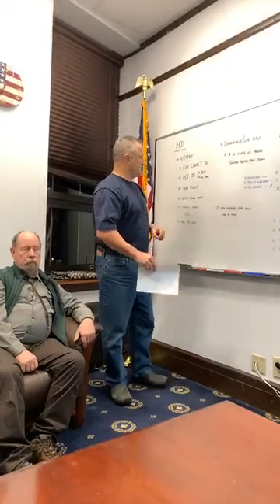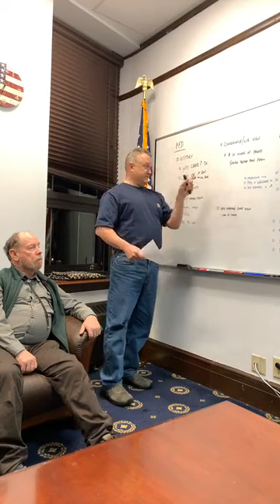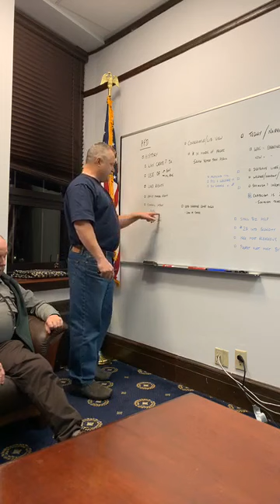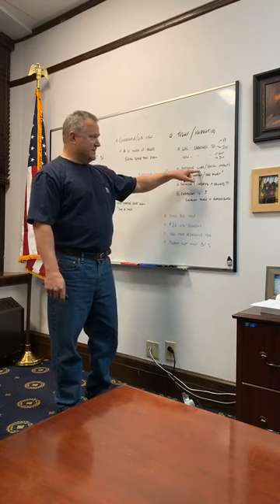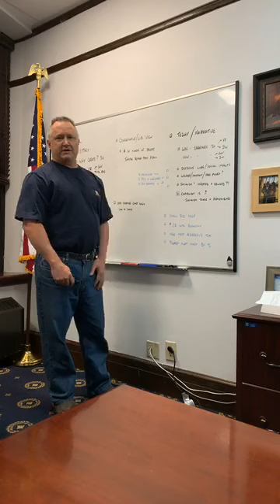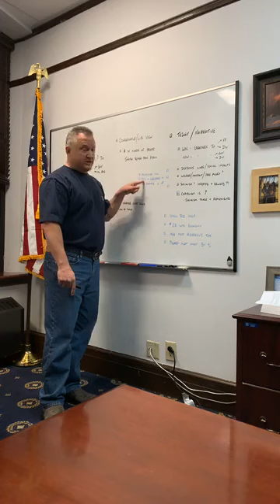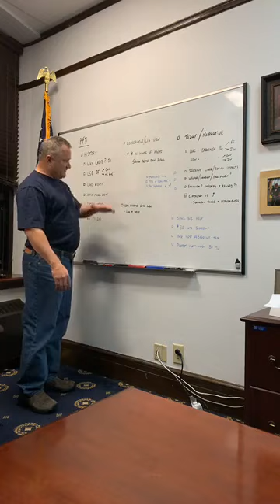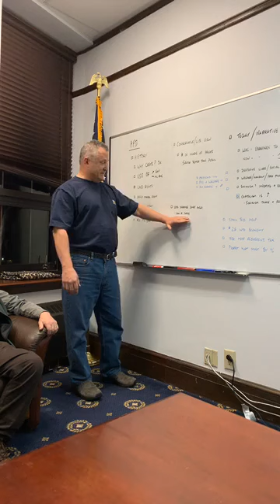Senator Mike Shower PFD 2/11/2020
State Senator Mike Shower is live from Juneau and he has taken his gloves off!

Politadick, Exposing the Corruption in Juneau with Facts, that Local Media won't dare show you!